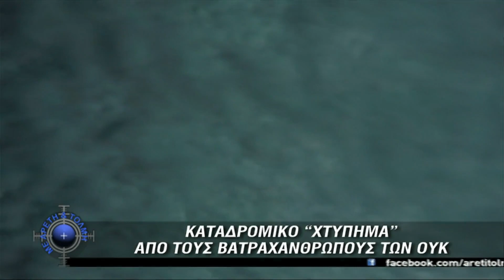ΟΥΚ: Εκπαίδευση στις Ναυτικές Ειδικές Επιχειρήσεις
“Το σενάριο της ασκήσεως αφορά τις Ναυτικές Ειδικές Επιχειρήσεις και περιλαμβάνει δυο αποστολές: Η πρώτη είναι, υποβρύχια υπονόμευση σε εχθρικό πολεμικό πλοίο εν όρμω και η δεύτερη καταστροφή παράκτιου στόχου”.

Πηγή: Εκπομπή “Με Αρετή και Τόλμη” (Κυριακή 31 Μαΐου 2020)